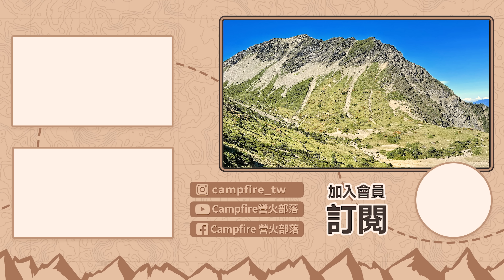營火部落帳篷開箱實搭！搭設、收帳細節一次傳授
營火部落首款帳篷有許多種搭設方式，可以先內帳再外帳，也可以先外帳再掛內帳，前庭加上邊布也有多種搭設方法，這是藉著去台中送帳篷的機會，一起教大家怎麼搭設。

除此之外都是盜版、竊取、仿冒，請留意以免受騙上當